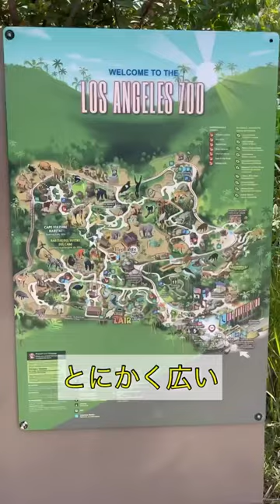LA ZOO ロサンゼルス動物園に行ってきた#アメリカ留学